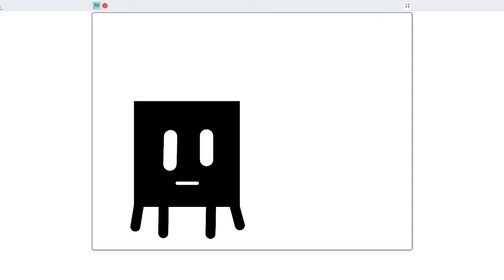every bad cringy scam game belike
I dont know what to make so I made this